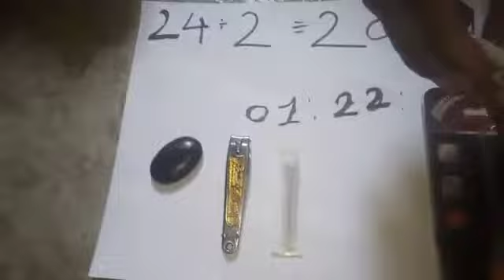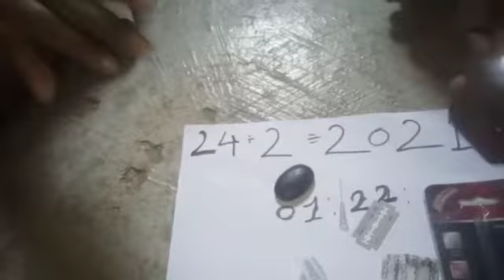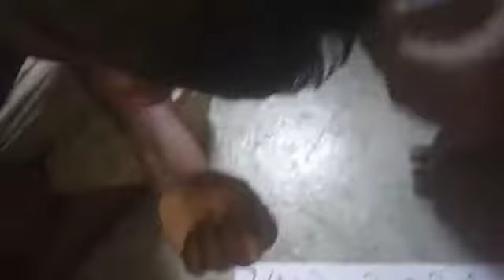Sony Manak real callme 8010840519